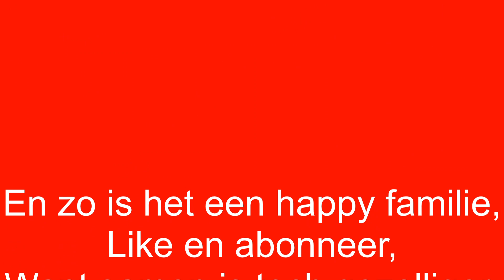Alle kuikentjes gezellig samen.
Een echte Zwijnenstal video! Zo leuk om alle kuikentjes van verschillende leeftijden bij elkaar te zien scharrelen!! Maar ook samen met de konijnen, eendjes en de andere kippen/ Zelfs de poezen genieten mee.